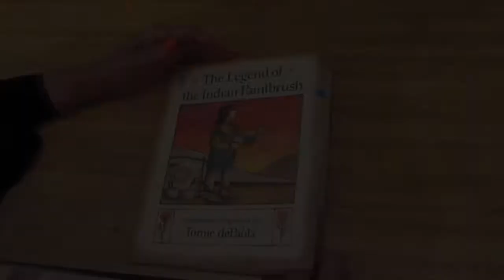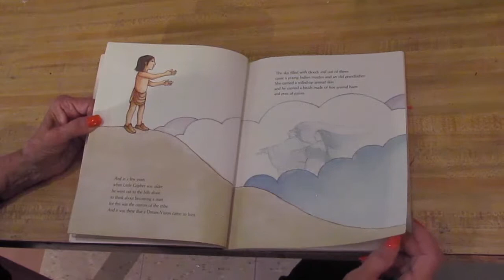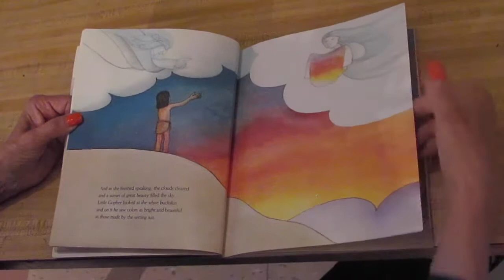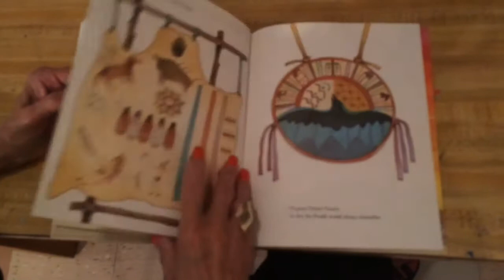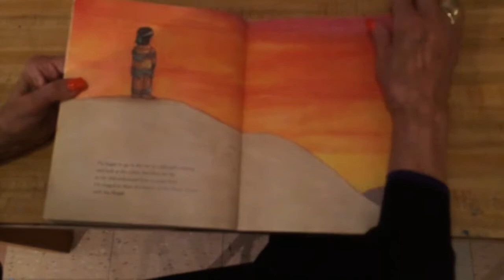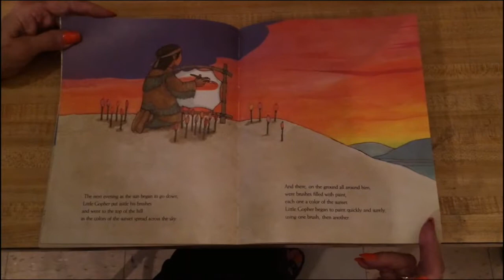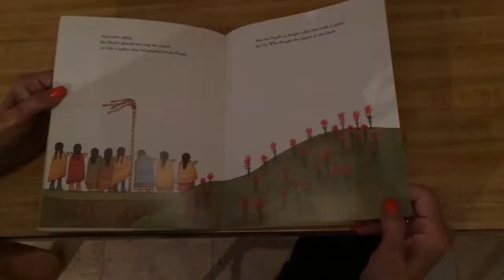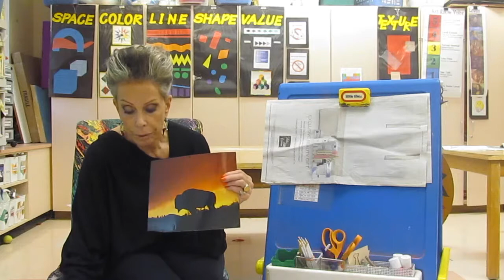Silhouette lesson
The colors of the sunset are revealed to a young artist by the magical appearance of Paintbrush flowers.

Susan Striker, the founder of Young at Art®, is an award-winning, master art educator and best selling author of The Anti-Coloring Book® series and its App, which were designed to stimulate creativity and to  promote critical thinking in children ages 6 and up. She wrote Please Touch® and Young at Art® for educators and parents of children ages 1-5 and recently published a series of books about folk art for young children. Her YouTube channel includes many videos designed to introduce art to children through storybooks and also offers some information about art education and her work.